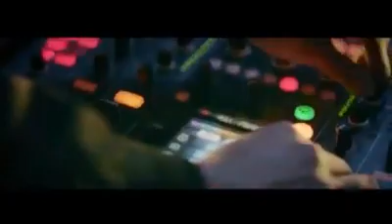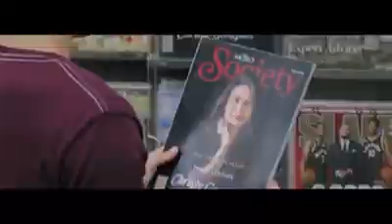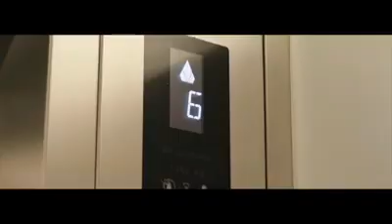'Love Me Tommorow' | Piolo Pascual, Dawn Zulueta, Coleen Garcia | Supercut